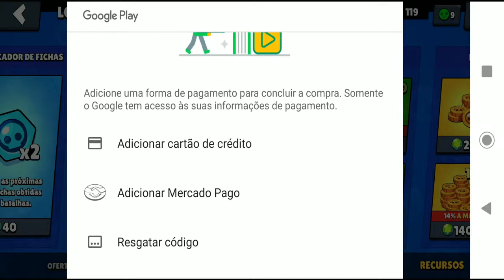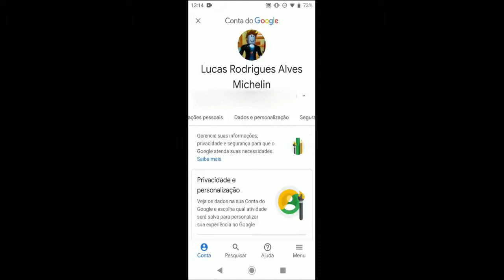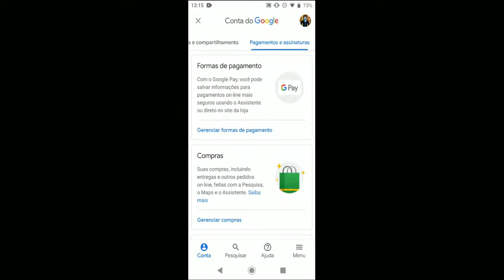Brawl Stars Como Comprar Gemas? O Lucas BIGBOY ganhou de presente de dia das crianças!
Brawl Stars Como Comprar Gemas? O Lucas BIGBOY ganhou de presente de dia das crianças! Apresentado por JogaTec com Leo Michelin.

Programas que uso:
▶ Edição de Vídeo: Filmora X
▶ Gravar tela do Celular: XRecorder
▶ Edição de foto e Capa/Thumbnail:: Paint Brush, Fotos do Windows, Photo Scape X
e TubeBuddy
▶ Anotações: Google Keeps
▶ BenchMark: PassMark PerformanceTest

Equipamentos que uso:
▶ Câmera: Moto Z2 Force e Moto Z3 Play
▶ Notebook para Edição: Dell Inspiron 17 5767 - Radeon R7 M440 4 GB - i7 Kaby Lake, 16 GB de Ram, SSD SATA 240 GB e HDD 2 TB